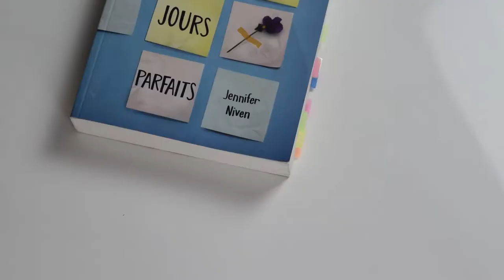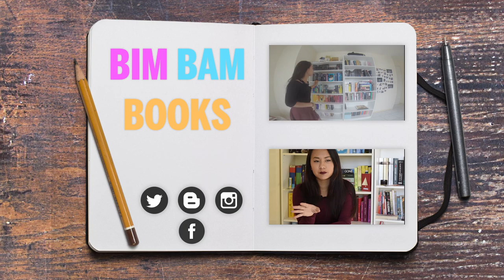Nail art n°1 | Tous nos jours Parfaits de Jennifer Niven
Descend petit curieux ;)

Hello, nouveau concept de vidéo, un tutoriel nail art sur une couverture de livre, n’hésitez pas à me dire si ça vous plairait que j’en fasse plus, j’ai déjà quelques idées en tête… (Illuminae ?)